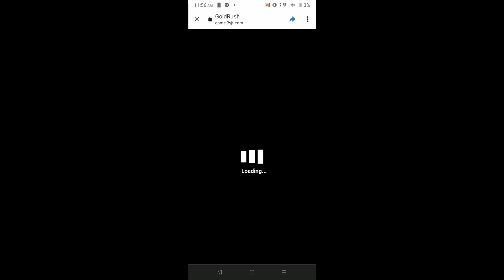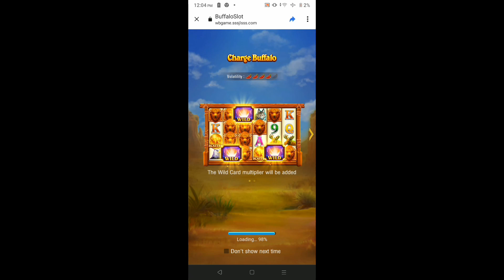199 ko na puhonan lumago